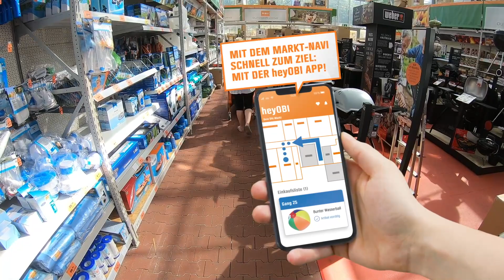heyOBI App - Mit dem Marktnavi Produkte bequem finden